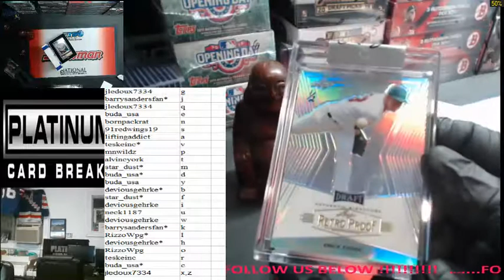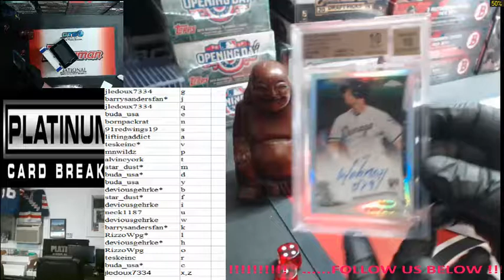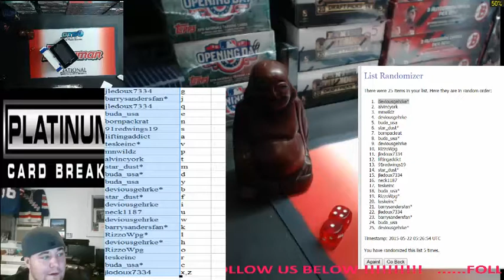Leaf Rookie Retro #2 24 Spot's